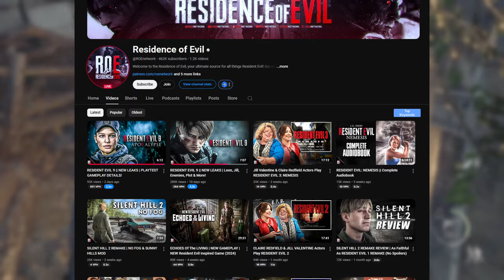MASSIVE LEAKS FOR RESIDENT EVIL 9 REVEALED...